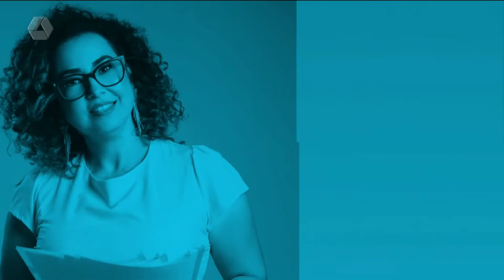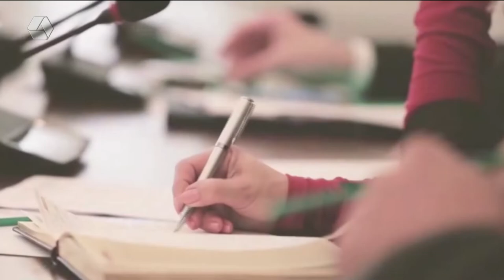A Casa é Sua 14/02/2022